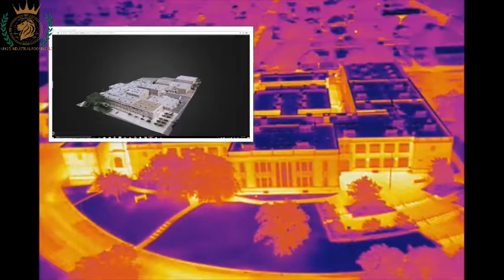Infrared Aerial Scene